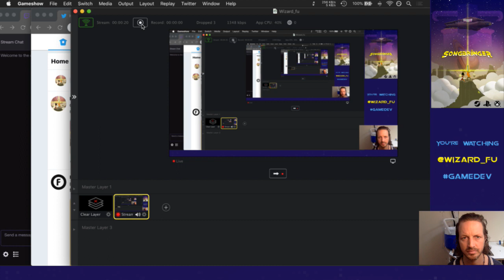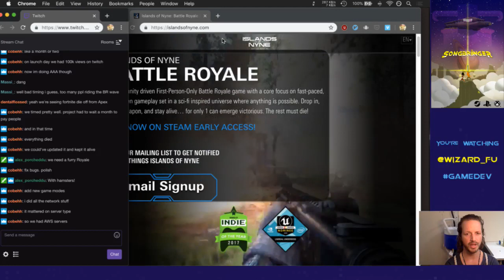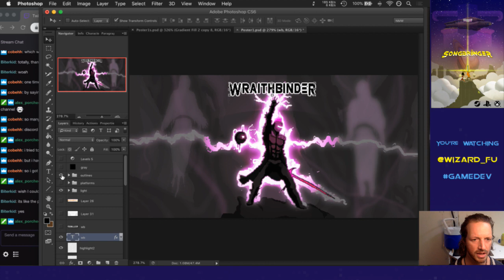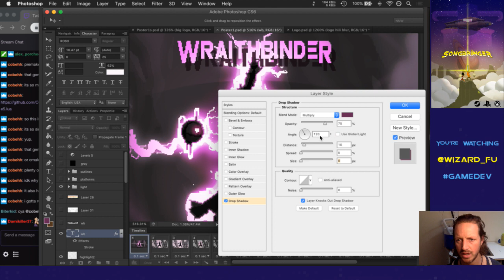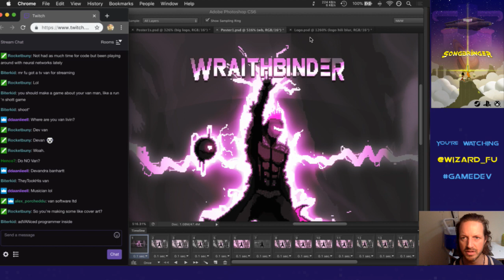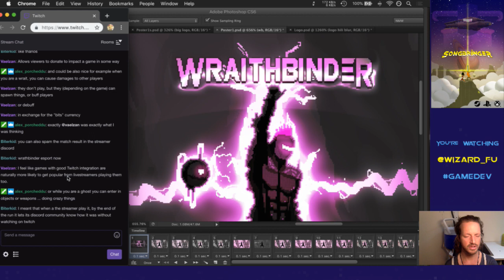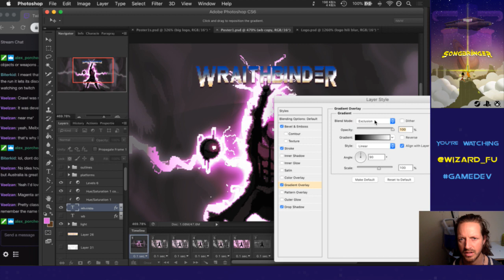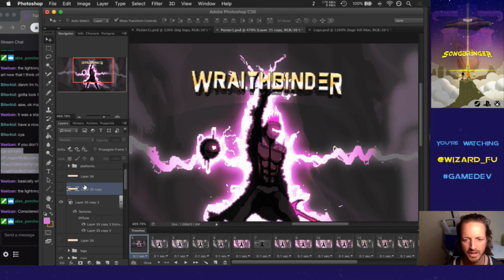Wraithbinder Dev Ep052 - Renaming the Game (Live Stream)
Developing the indie battle royale game Wraithbinder. Today: renaming the game and simplifying the design a little.